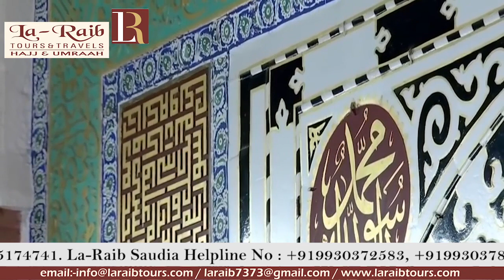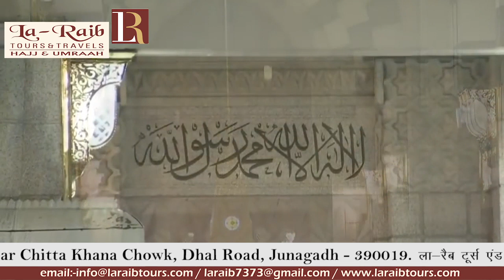18th Ramadan 1440 Madeenah 'Isha Adhaan